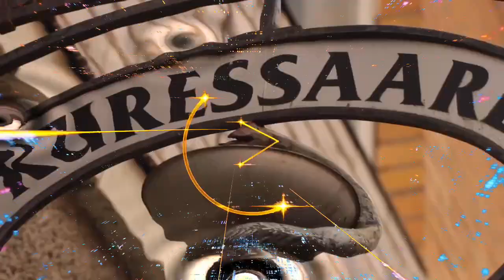Saaremaa Võmba Remix 2024